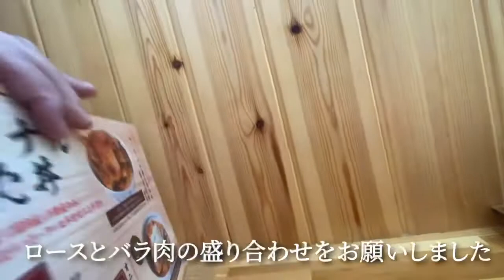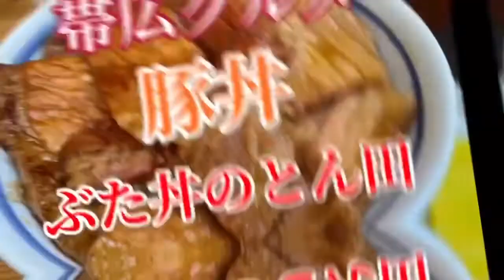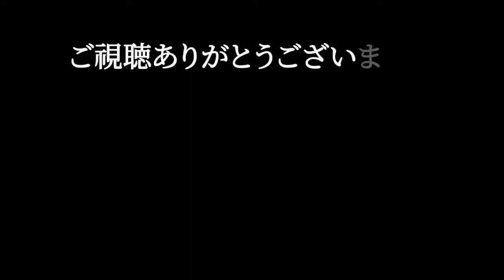【旅グルメ北海道】帯広市民のソウルフード豚丼 ぶた丼のとん田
帯広にある豚丼の人気店ぶた丼のとん田さんに行って来ました♪
初めてのお店です。価格もリーズナブルでボリュームがある人気店。
ロースにバラ肉にヒレの3種から選べます。
今回は、ロースとバラ肉のあい盛りをいただきました♪美味しかったです♪